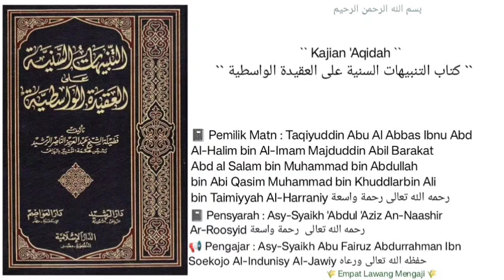Syarh 'Aqidah Al-Washitiyyah | 398 | Asy-Syaikh Abu Fairuz Al-Jawiy حفظه الله تعالى